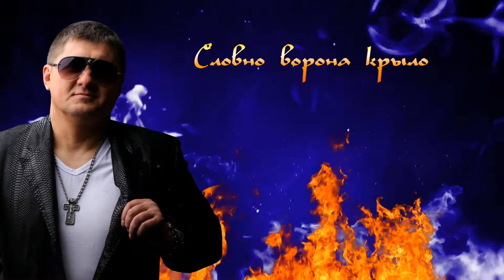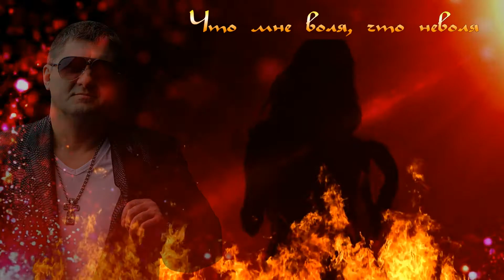ТАНЦУЙ, ЦЫГАНКА Наталья Нейт Андрей Гражданкин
Цыганская любовь Андрей Гражданкин Наталья Нейт.